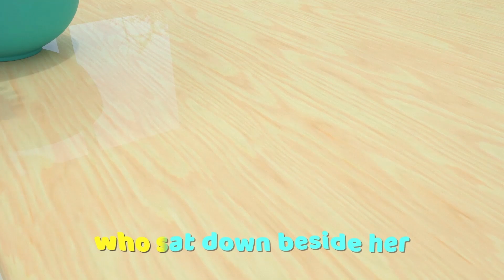Little Miss Muffet Nursery Rhymes